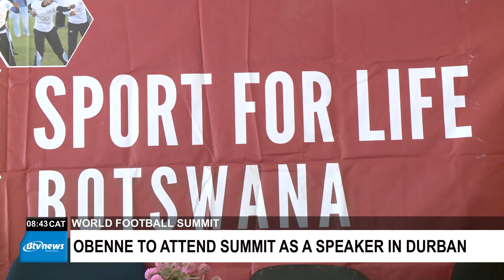Molefhi Kannemeyer Obenne Pre - World Football Summit Interview with Btv